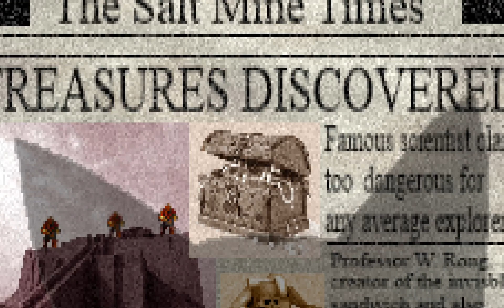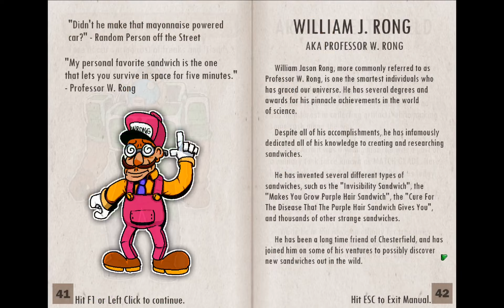Let's Play Nightmare Reaper and Treasure Tech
Two games I like, sharing a rough boomer shooter theme. Treasure Tech needs more love.